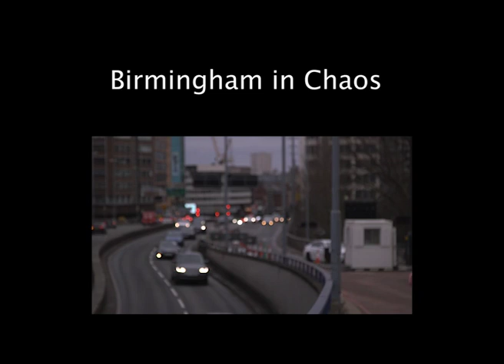Duval News Intro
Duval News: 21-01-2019